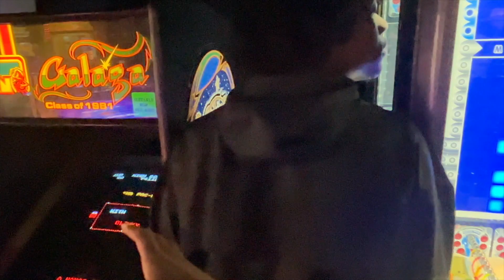WE WENT ON A DATE...